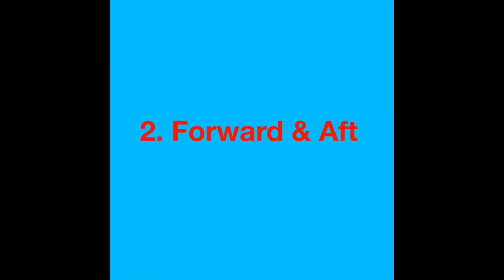Ship's Basic Terminology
A Ship is like a floating city having several different parts. The purpose of this video is to provide some fundamental or basic information of the ship's industry. The handy terms can provides a helpful overview of ship's basics you need to become familiar with.